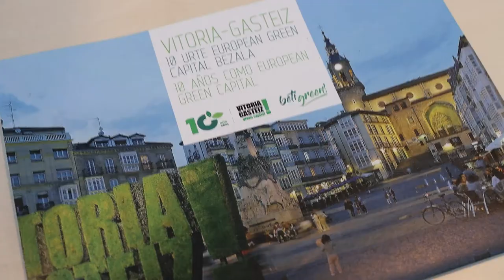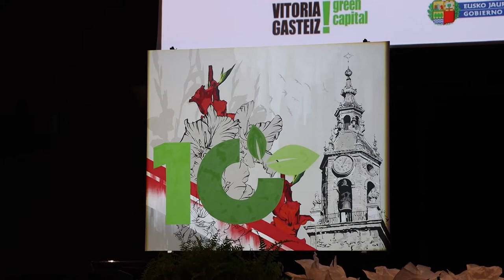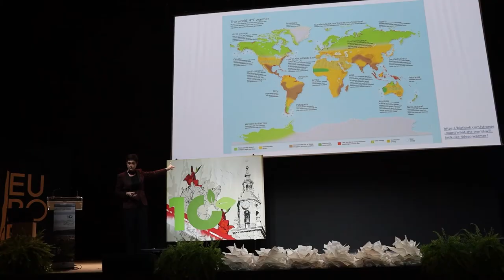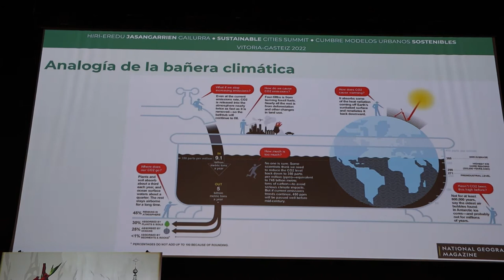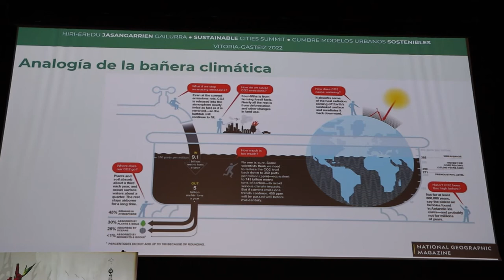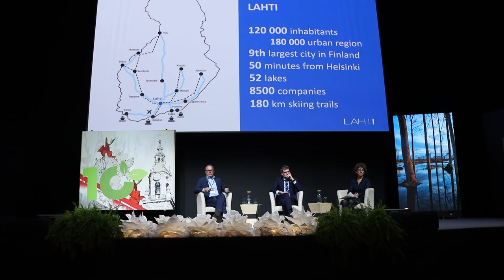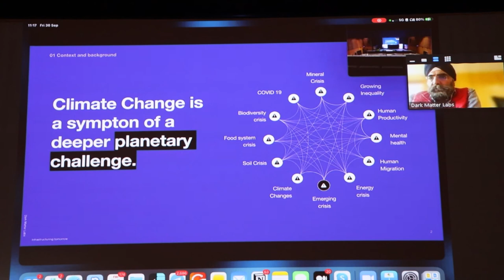Cumbre conmemorativa del 10º aniversario de la Green Capital: 'Modelos urbanos sostenibles'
2022ko irailaren 29 eta 30ean Gasteizko Europa Jauregian Hiri-eredu Jasangarrien Gailurra egin zen, Green Capitalen 10. urteurrena ospatzeko. Gailurrak programa betea izan zuen, non iraunkortasunari buruzko hainbat eztabaida, mahai-inguruak, erakusketak eta ekonomia zirkularrarekin eta ekonomia berdearekin lotutako enpresentzako azoka nabarmentzen ziren.

Los días 29 y 30 de septiembre de 2022 se celebró en el Palacio Europa de Vitoria-Gasteiz la Cumbre de Modelos Urbanos Sostenibles, un encuentro conemorativo del 10º aniversario de la Green Capital. La cumbre contó con un completo programa, en el que destacaban diferentes debates sobre sostenibilidad, mesas redondas, exposiciones y una feria para empresas relacionadas con la economía circular y la economía verde.